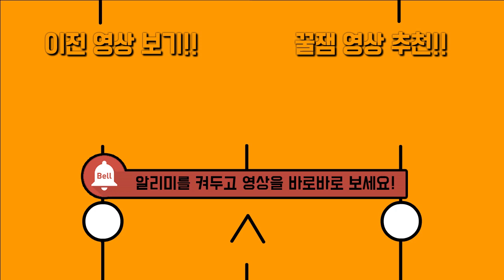디지몬vs포켓몬 어떤 애니가 더 대단한가에 대해서 토론해보았습니다 [ 쫀득의 토론배틀 ]